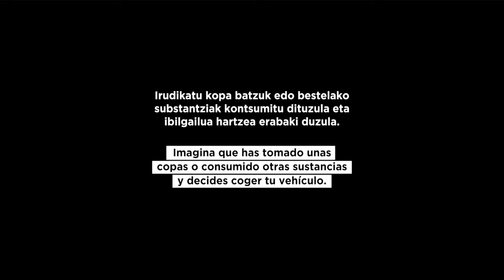ELIGE BIEN TU DESTINO - AUKERATU ONGI HELMUGA